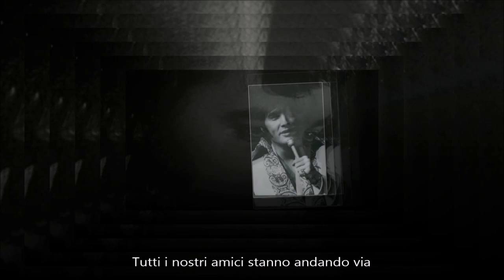This Is Our Dance - Elvis Presley (Sottotitolato)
This Is Our Dance
Words & Music: Les Reed/Geoff Stephens
Recorded: 1970/06/06, first released on “Love Letters from Elvis”